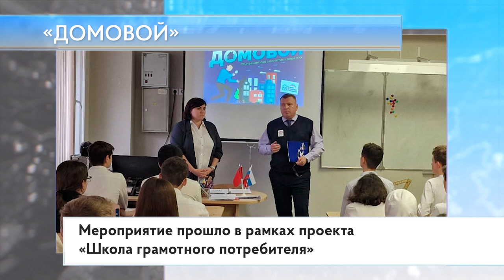«Домовой»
В Образовательном центре «Флагман» прошла игра «Домовой». Провел ее директор учреждения, член политсовета Одинцовского отделения партии «Единая Россия», Алексей Поляков. Основная цель игры – дать школьникам знания о том, что такое жилищно-коммунальные услуги, из чего они состоят и как рассчитывается размер платы за них. Игра разработана для старшеклассников. Рассчитана на два урока. Сначала ученикам дают теоретические знания, а уже потом в игровой форме проверяют, насколько хорошо ребята их усвоили.